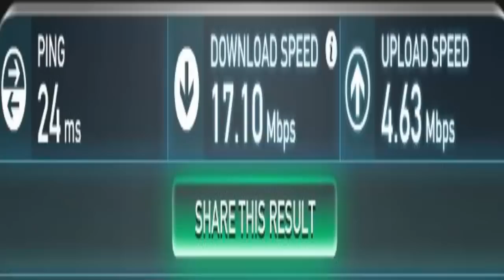Wizard101: 1.5k Sub Special: Meet and Greet info/Giveaway [Q AND A]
Thanks you all for 1500 subscribers and for watching my videos and supporting me. I am going to be doing a livestream on December 23rd, 3 PM central time in the Ice Tower Kelvin Realm. I am also giving away a ice school teleport tapestry, to enter all you have to do is ask a question in the comments. Here is my Twitch where I will be livestreaming